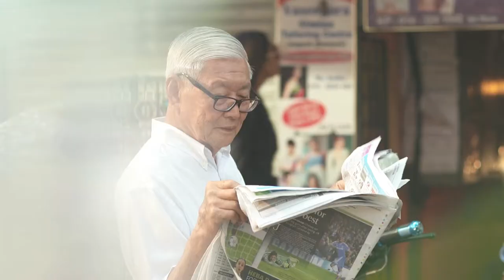MyEG TVC: Undercover (Director's Cut)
Miss Universe Malaysia 2013, Sabrina Beneett is up to something fishy. Or she could just be looking to do something